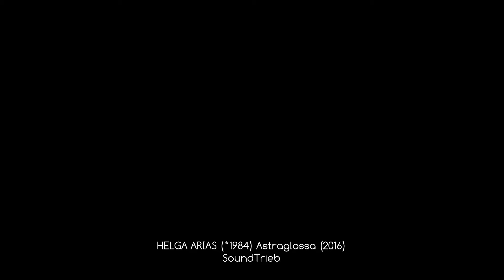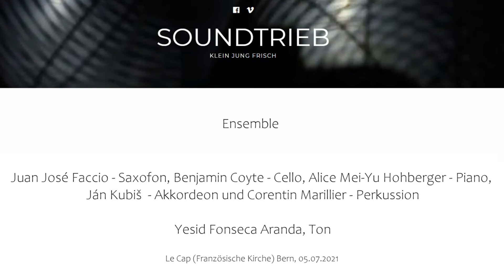HELGA ARIAS (*1984) Astraglossa (2016)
SoundTrieb:
Juan José Faccio - Saxofon, Benjamin Coyte - Cello, Alice Mei-Yu Hohberger - Piano, Ján Kubiš  - Akkordeon und Corentin Marillier – Perkussion

Le Cap (Französische Kirche) Bern, 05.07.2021